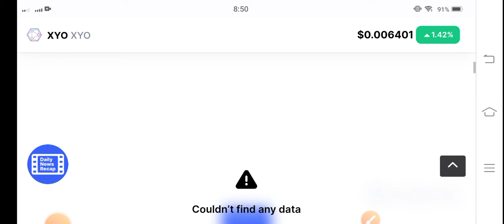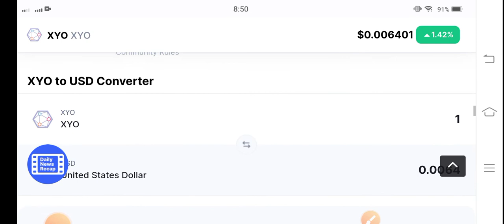XYO Coin Dump Alert! || XYO Price Prediction Update || XYO Latest News